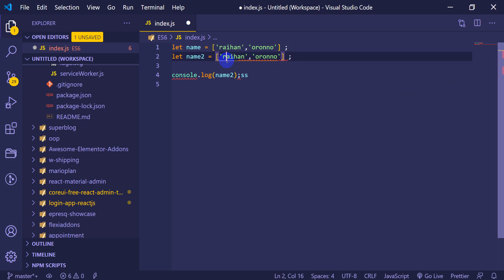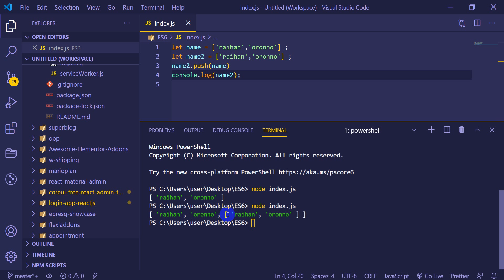ES6 Tutorial Bangla ! ECMAScript 6 (push method)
Skype: raihanislam.cse